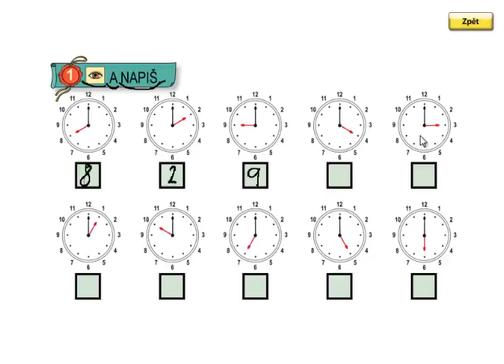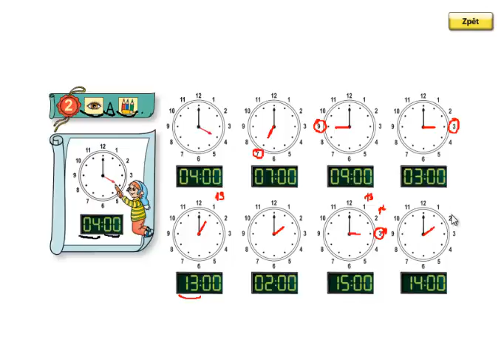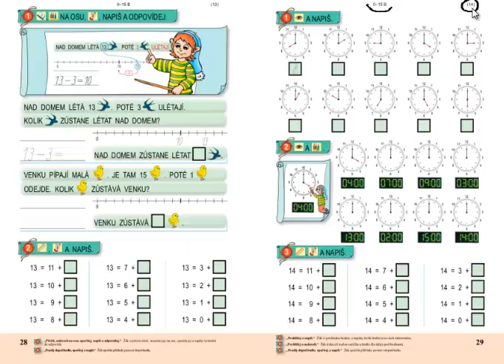Matýskova matematika 3.díl, strana 29, cvičení 1,2,3